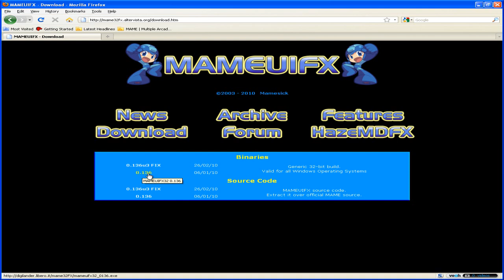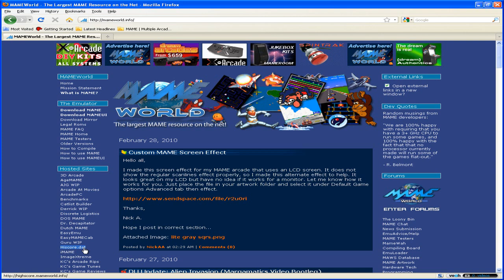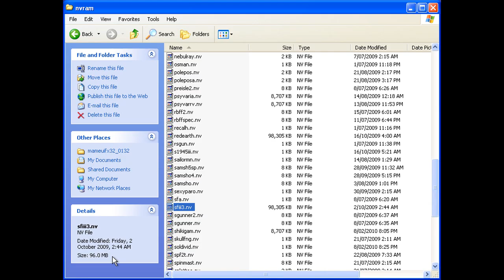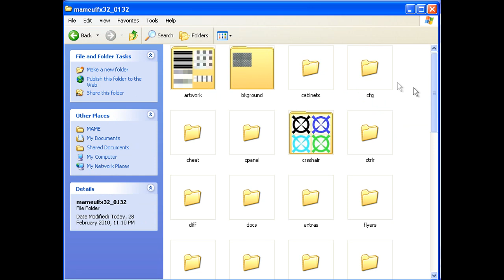How to Save High Scores in MAME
The following is quoted from Leezer's Unofficial Highscore.dat page:

"Hiscore.dat is a complimentary file to help Mame in saving high scores.
Most Mame games save their high scores by default, but over 2500 games
do not save their high scores.

The Hiscore.dat file tells Mame some additional information and how to read and store the high scores using the /hi directory instead of /nvram."

My tutorial will help you locate and setup the hiscore.dat correctly.